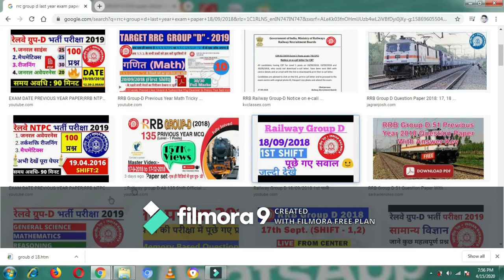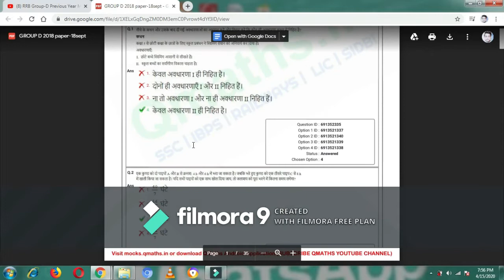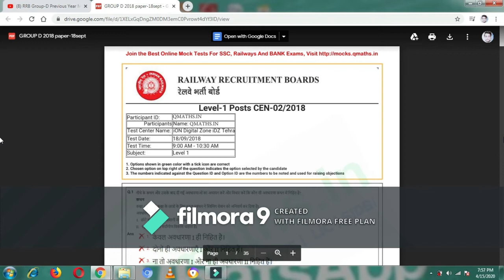RRB Group D Previous Year Question Papers with Solutions